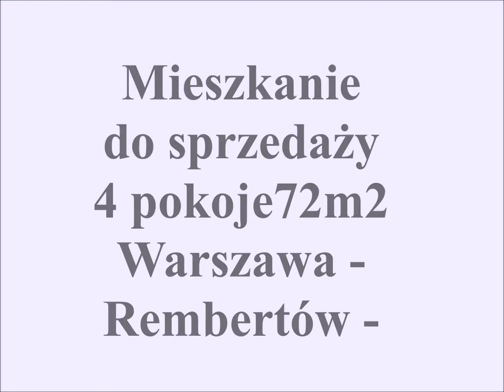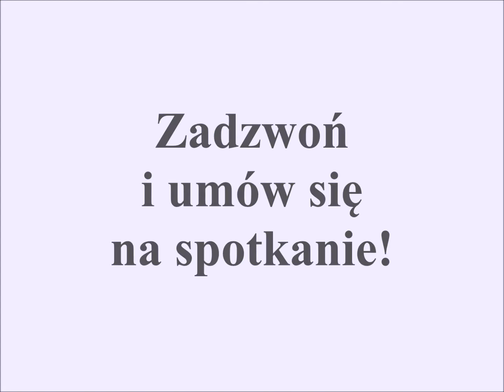Mieszkanie do sprzedaży - 4 pokoje - 72m2 - taras - Warszawa - Rembertów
Oferujemy do sprzedaży mieszkanie zlokalizowane w nowej inwestycji Park Leśny przy ulicy Chełmżyńskiej.
Blok oddany do użytku w 2019 roku.
W okolicy giełda spożywcza, sklepy, salony urody.
Blisko komunikacji miejskiej.

Cztery pokoje, taras 12m2, dwa miejsca w garażu podziemnym - jedno za drugim - płatne dodatkowo 40 000 zł.

Kuchnia z oknem, otwarta na salon, umeblowana i wyposażona w sprzęt agd tj. lodówkę, płytę grzewczą, piekarnik, okap węglowy i zmywarkę.
Z salonu wyjście na narożny taras.

Łazienka z prysznicem i pralką.

Pokój dziecka z meblami na wymiar.
Gabinet z dużą szafą typu garderoba.
Sypialnia nieumeblowana.

W przedpokoju szafa wnękowa.

Mieszkanie widne i słoneczne. Nowocześnie wyposażone i umeblowane.
Szybko wolne.
Polecam!